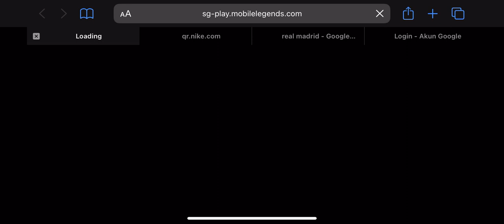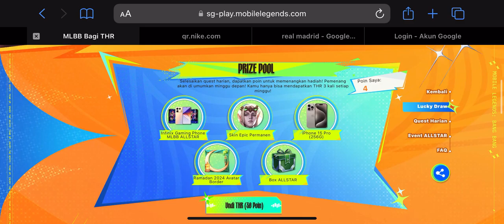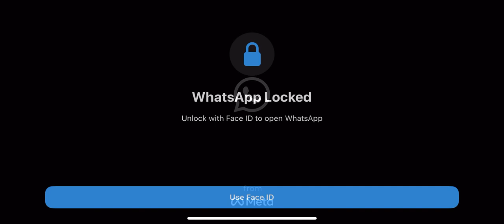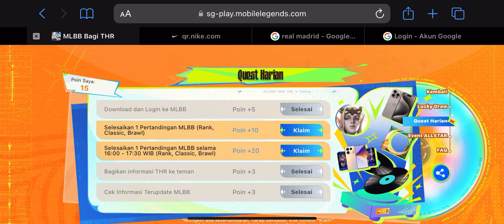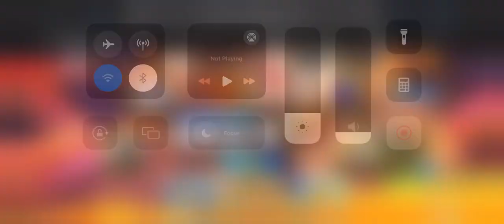Cara Mendapatkan iPhone 15 Pro dan Smartphone Infinix di MLBB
Mabar & Request 🎮
15.6" IPS Full HD (1920 x 1080) 16:9